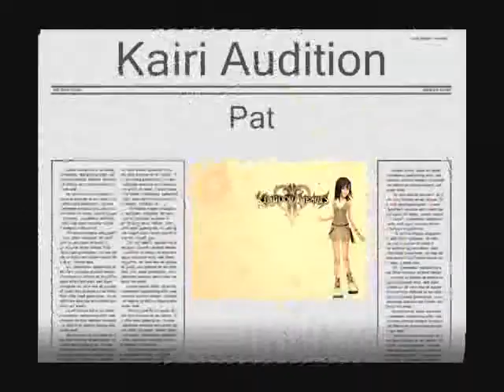~Kairi Audition~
Hey there! This is Pat ^-^ and I'm auditioning for Kairi in Kingdom Hearts~! Thank you for listening to me! This was my first fandub audition, and I'm so excited! Hope I didn't disappoint, and if I did, sorry ._. ! I love Kingdom Hearts! Haha xD